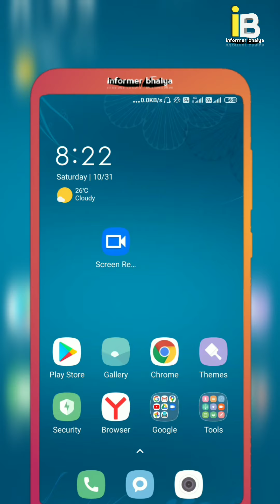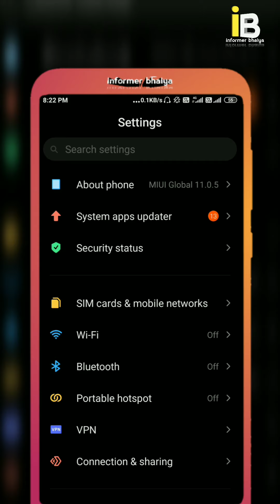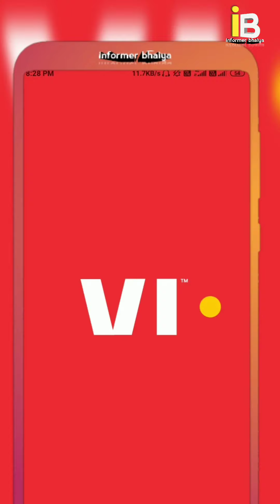How To Use Vi internet During Calls Vi में एक साथ internet और Calls कैसे Use करें Enable Vi 4G VoLTE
vi internet use but after call disconnect

how to enable Vi 4G VoLTE

phone me call or internet ek sath kaise use karen

call ke sath internet kaise chalayen

Vi internet problem fix
fix vi internet problem
use internet and call same time
vi
vodafone idea
vodafone VoLTE
Vi 4G VoLTE
Vi 4G VoLTE Enable

Hello Guys Please Support Your Informer Bhaiya Channel